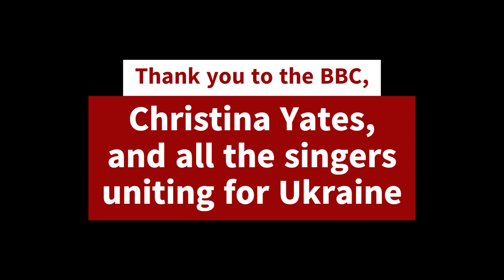BBC "Carol of the Bells" Feature: Ukrainian-UK Choirs Create Unity Through Song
Nov 17 2022: BBC correspondent Piers Hopkirk reports on a collaboration by two choirs—one from Kent and the other from Kyiv—as they celebrate the new bonds of friendship between the UK and Ukraine in the shared language of music.

While singers from schools across West Kent were put through their paces in the UK, hundreds of miles away in Kyiv, singers gathered between the air raid sirens for their part in a "Carol of the Bells" recording project uniting both countries in song.

This timeless classic is widely known in the west with the English lyrics by Peter Wilhousky published by Carl Fischer Music, featured widely in film, television, and seasonal celebrations. The timeless tune originates from the traditional Ukrainian carol, "Shchedryk," by Mykola Leontovych.

The aim of this project is to blend recordings in Ukrainian and English by choirs in Kyiv and Kent to create a single track. It will then go on sale to raise money for the reconstruction of Ukraine, all in time, they hope for the Christmas charts. (Update: Now Released!)

Thank you to the organizer, Christina Yates, to the trans-continental musicians singing in solidarity with Ukraine, and to BBC News for reporting.

Aired on BBC News November 17, 2022
Carl Fischer Music
Helping Educators and Musicians Shine for 150 Years!